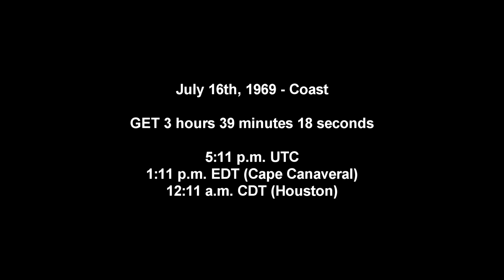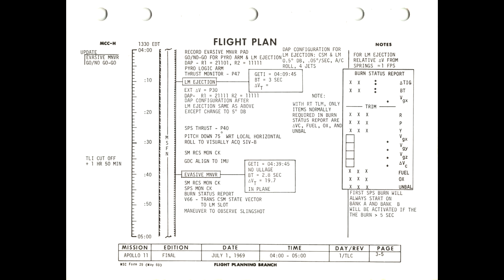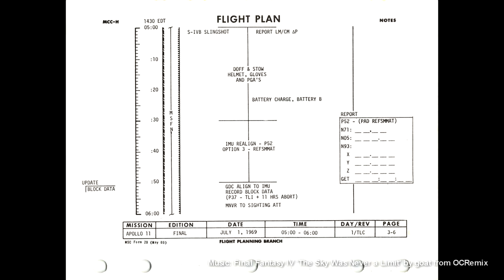Apollo 11 Complete Real-Time - 003:39 to 006:00 - Coast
This video includes the separation of the CSM and LM from the S-IVB. Presented without commentary. Note: the first song credit should read "Legend of Zelda", not "Legend of Zela"